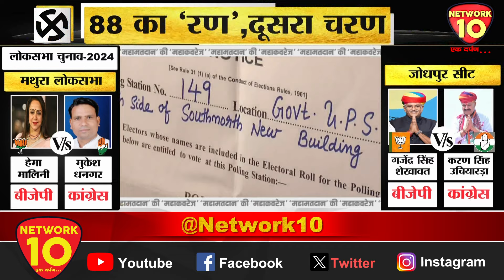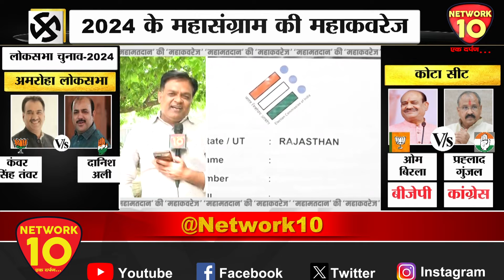Lok Sabha Election 2024 Phase 2 Voting Update 13 राज्य में, 88 सीटों परमतदान शुरू | Network10